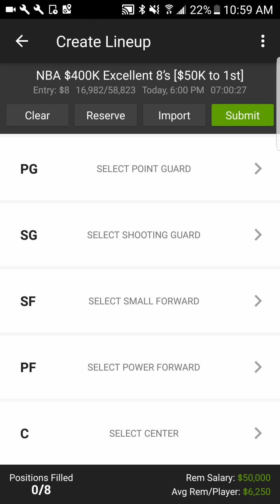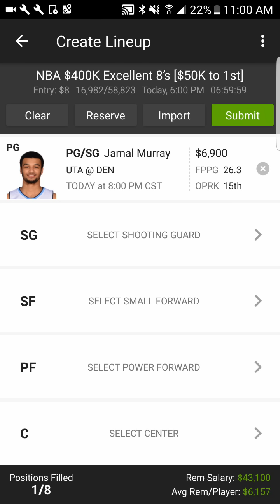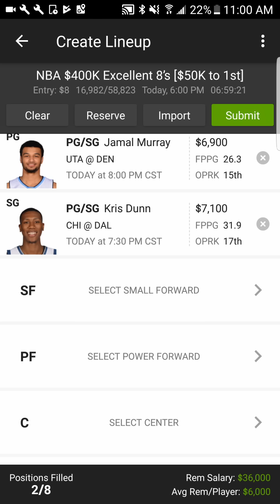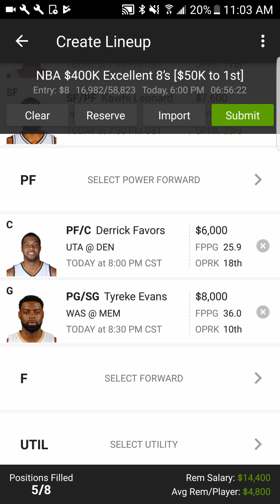1/5/18 NBA DRAFTKINGS PICKS